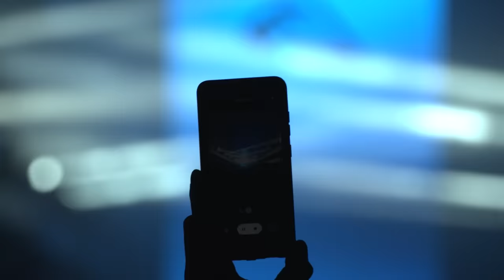Tinlicker | Live at Anjunadeep x Printworks London 2021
A Nomobo and Anjunadeep production.
Recorded live at Printworks, London on December 11, 2021.
With special thanks to Broadwick Live.

Tracklist:

[00:00] Tinlicker - ID
[05:51] Reflekt & delline bass - Need To Feel Loved (Tinlicker Remix)
[11:47] Tinlicker - You Take My Hand
[16:26] Zakes Bantwini & Kasango - Osama (Tinlicker edit)
[22:21] Chicane - Saltwater (Tinlicker Edit)
[27:29] Tinlicker - Sleepwalker
[33:02] Tinlicker - Be Here And Now
[37:29] Tinlicker - Healing Forest
[42:38] Tinlicker - Fractal
[46:54] The Irrepressibles - Let Go (Tinlicker Remix)
[52:58] Tinlicker x Robert Miles - Children
[58:25] Sian Evans - Hide U (Tinlicker Remix)
[01:04:19] Tinlicker - Less Than A Minute
[01:10:23] Tinlicker - ID
[01:15:25] Radiohead - Street Spirit (Tinlicker remix)
[01:21:47] The Killers - Mr. Brightside (Tinlicker Edit)